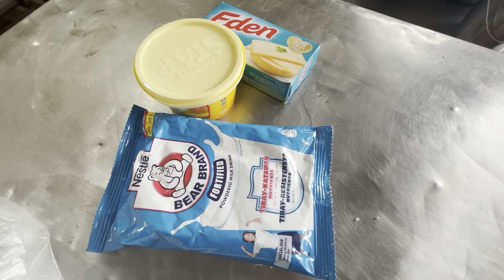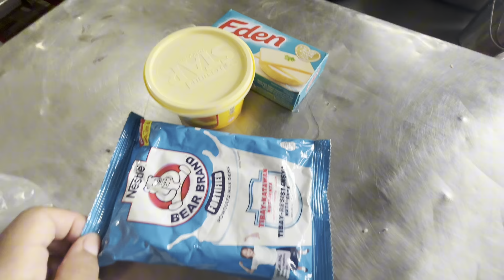GINILING NA KAMOTENG KAHOY | NILUPAK/DINAGTO